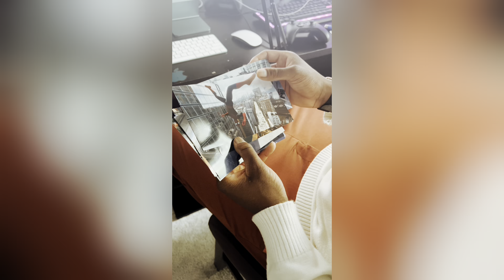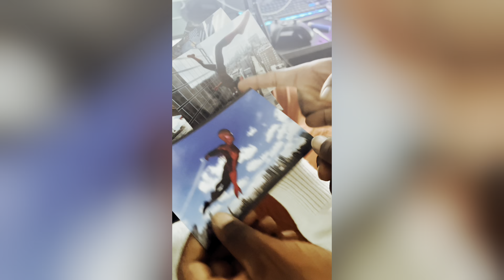Peter Parkers coworkers when he first started submitting photos at the Daily Bugle 📷